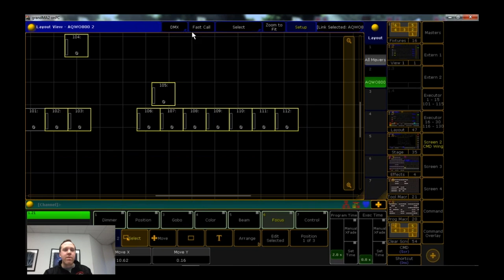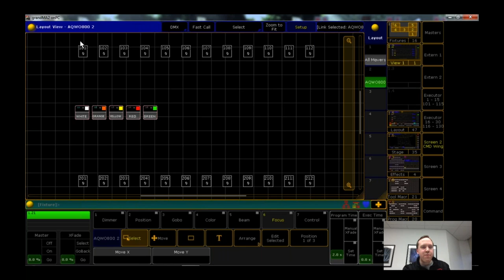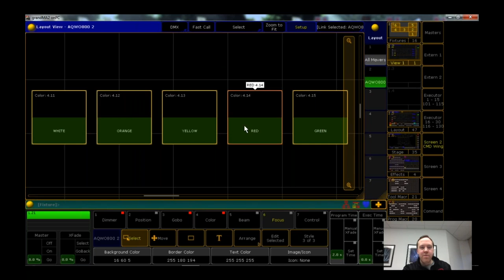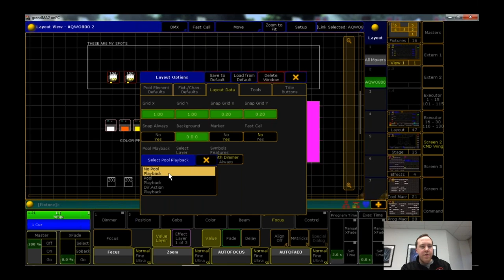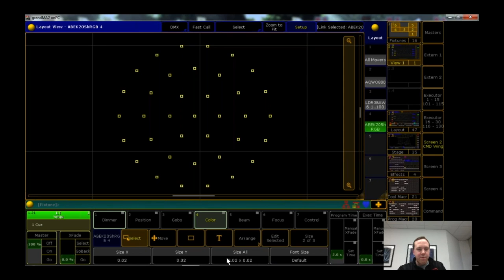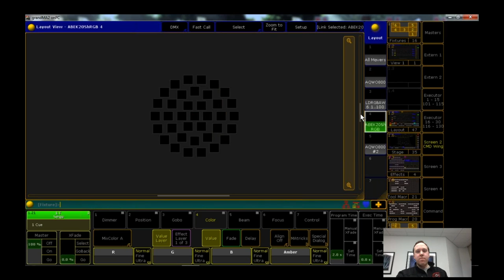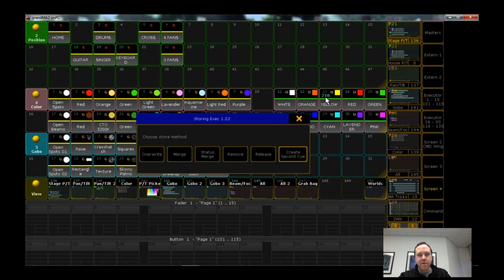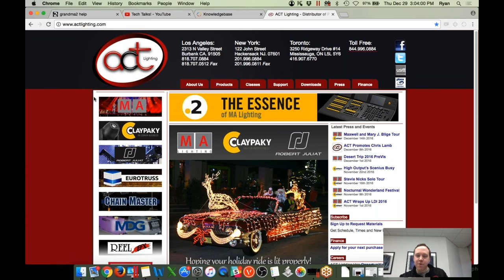Layout View v3.2 - Tech Talks 12-29-2016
We start with a discussion topic mentioned in the title.  Other questions covered are:

-How can I go about creating a cue stack of 2 cues with color information that can be chosen in the layout view (ex: choose Red for Cue 1 and Orange for Cue 2 in the Layout View and bump between those colors)
-Can you Copy or Move Layout Elements between different Layouts?
-In terms of how the OS works, is activating macros/cues from Layout Views any slower or less efficient than from Executor Pages?
-Please could you show us how Cloning works with layouts?
-Can you give examples of times you would want to have Macros embedded in the Layout View.
-What format is preferred (JPEG, PNG, etc)

for other tutorials and bulletins.